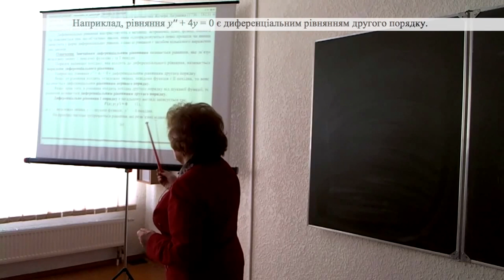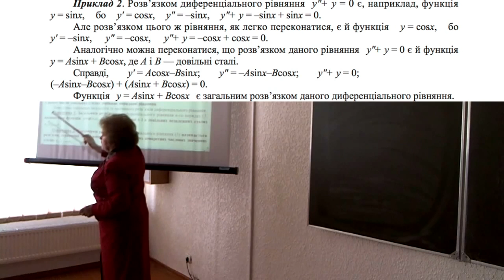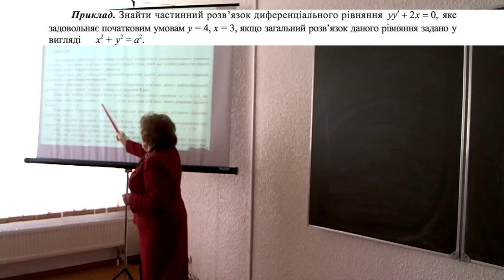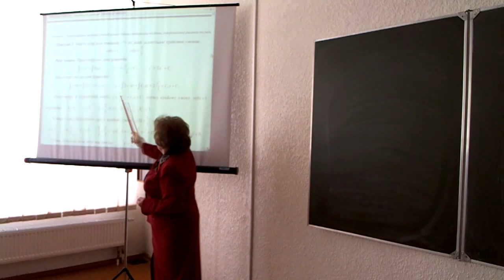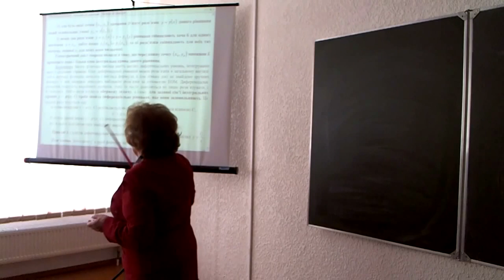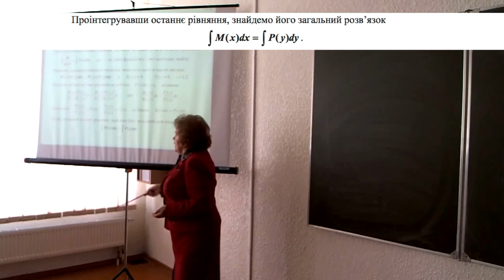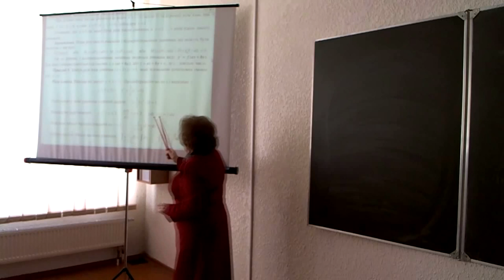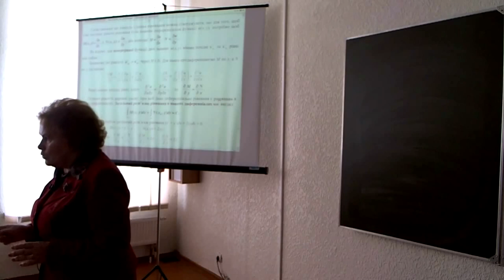Лекція: Звичайні диференціальні рівняння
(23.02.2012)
Викладач: Пасічник Ядвіга Августівна, кандидат педагогічних наук, професор.